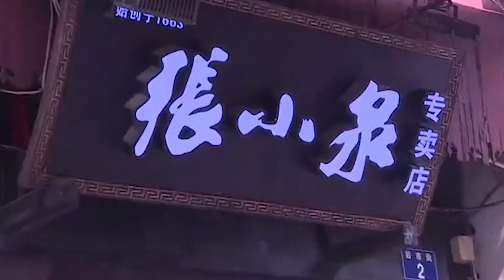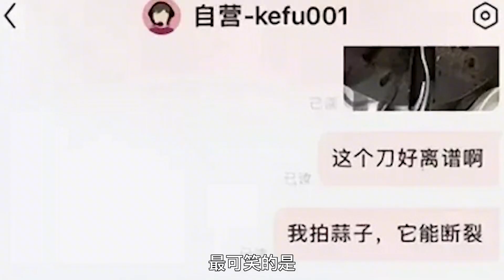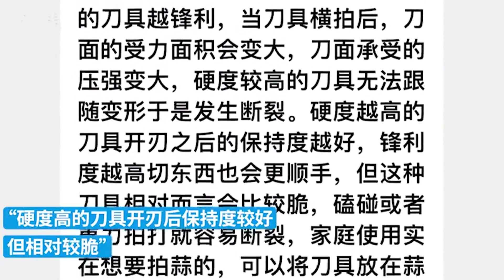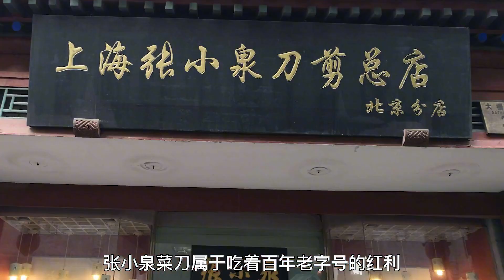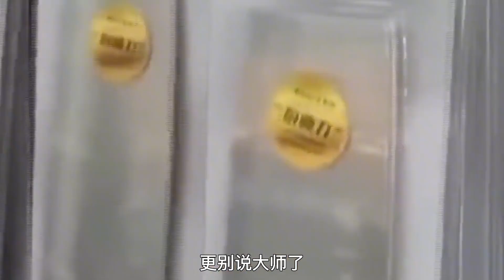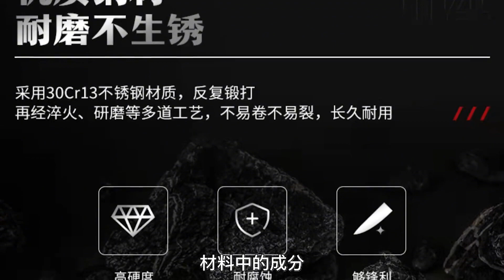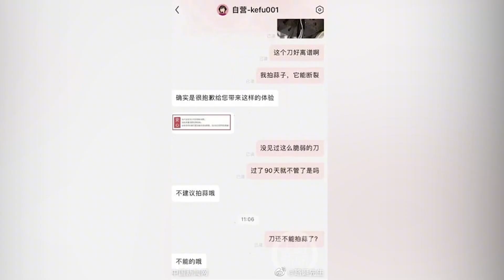张小泉：不能拍蒜的刀，就是“装蒜”的刀